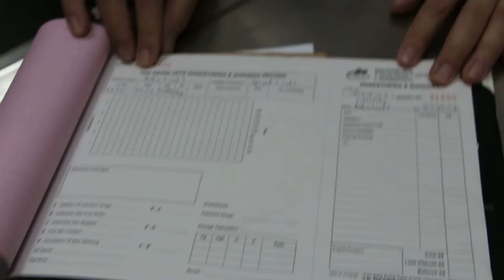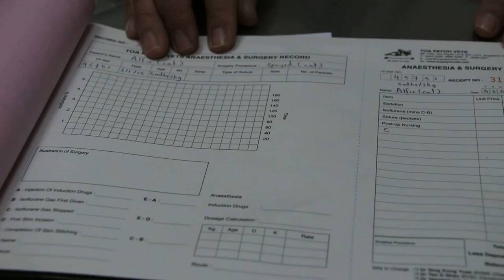Anaesthetic and Surgical Record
Toa Payoh Vets' anaesthetic and surgery record is used whenever there is a surgery.  A proper record is best practice as it is a supporting document of the standard of care during litigation